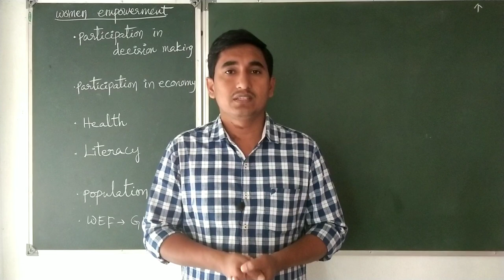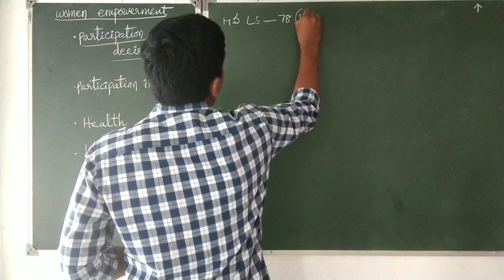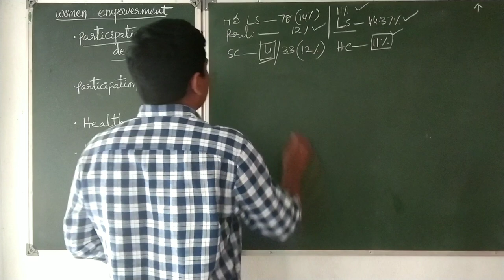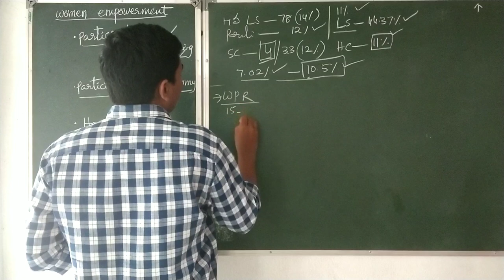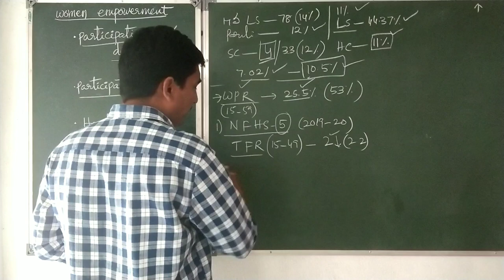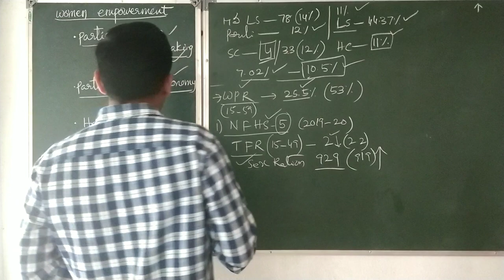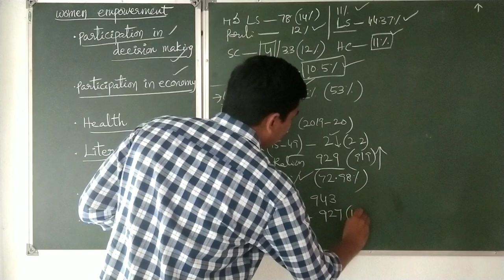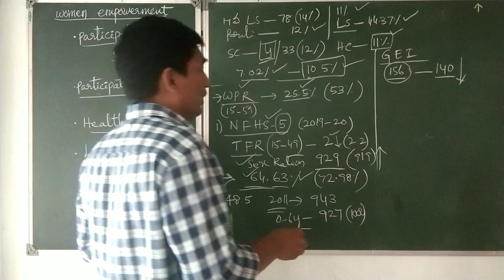Statistics of Indian woman for all competitive exams/appsc/tspsc/general studies